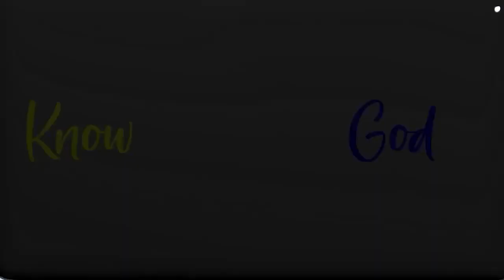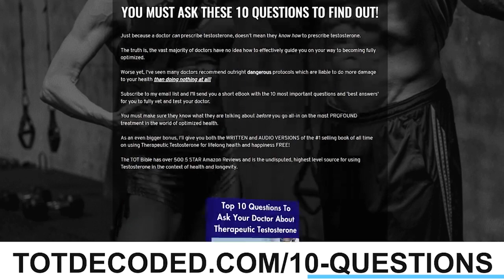From Exhausted to Energized: The Truth About Adrenal Fatigue & How to Fix It w/Dr. Joel Rosen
𝘼𝙗𝙤𝙪𝙩 𝙩𝙝𝙞𝙨 𝙫𝙞𝙙𝙚𝙤:

Our hormones are supposed to function as a symphony, but for millions of burnt out men and women, there’s a huge imbalance between the supply and demand of our energy.

Unfortunately we can’t escape what our bodies endure every single day, and the effect it has on our adrenal systems, but can we start to mitigate it and get our energy back?

What hard decisions do we have to make to get our adrenal health in check?

In this episode, founder of thetruthaboutadrenalfatigue.com, Dr. Joel Rosen, shares what’s really behind this crisis and how to go from catabolic to anabolic.

-Why our planet is so sick
Is the health of our planet directly connected to the collective lack of health in our society?

-The supply and demand issue at the heart of adrenal fatigue
If we thought of our adrenal system as a bank account, how do we increase our income and reduce our overhead?

-The truth about iron deficiency
Could iron deficiency have more to do with a lack of movement of nutrients than a lack of them?

Guest Bio

Dr Joel Rosen is the founder of thetruthaboutadrenalfatigue.com.

His mission is to expose the truth about adrenal fatigue burn-out in men and women so that we can empower 100 million people to go from exhausted to energized.

The truth is, adrenal fatigue goes deeper than just the adrenals.

Dr Joel teaches stressed-out adults that recovery requires this understanding.